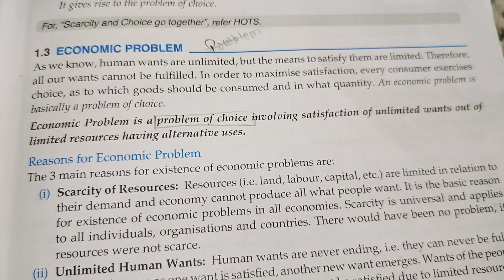economic problem introduction in economics ll economic problems class 11 ll its causes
economic problem introduction in economics
ll economic problems class 11